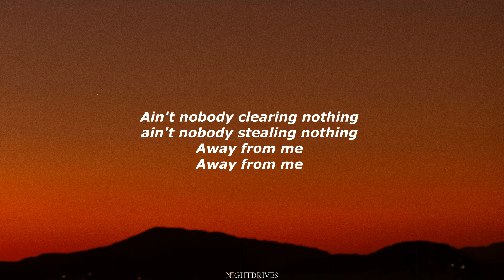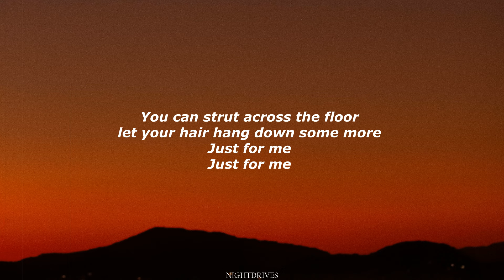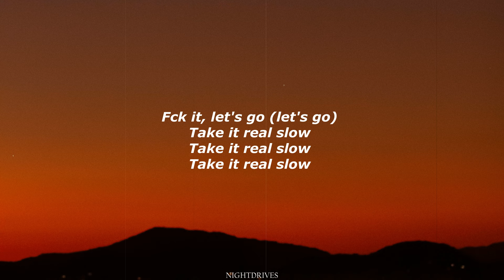Lilithzplug - Take It Real Slow (slowed tiktok remix) (Lyrics) cleared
This is a lyrics version of the slowed tiktok remix: Take It Real Slow by Lilithzplug and it's viral on TikTok right now as: fck it let's go take it real slow take it real slow. This is a tiktok lyrics version of the version on tiktok to give you a chill and relaxing vibe and you can vibe along with it!! Perfect for driving at night ;)

Lilithzplug showed this song: Cleared on his tiktok I made this lyrics slower version from it because I like the song so much and its trending on tiktok. All of Lilithz plugs songs have a very chill vibe. I hope you like this lyric slowed remix of cleared.